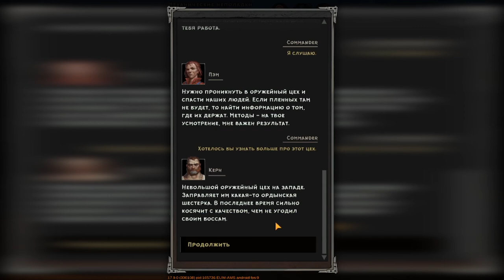Wasteland Punk: RPG-выживание в Апокалипсис part 1 / Wasteland Punk - post apocalypse open world RPG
Wasteland Punk — безумный новый мир будущего! Земля еще никогда не была таким опасным местом. Солнечная вспышка стала детонатором  в результате которой сгорело большинство средств производства электроэнергии. Из-за этого армейская система искусственного интеллекта США, которая контролировала ядерное оружие, сошла с ума и запустила сотни ракет по всему Земному шару, что и спровоцировало случившийся апокалипсис. Цивилизация была уничтожена. Мир стал опасным местом, полным мутировавших животных, экологических катастроф и безумия. Большая часть всего живого пала, некоторые особи мутировали, а выживших осталось невероятно мало. Но тут… на сцене появляешься ты! Пришло время показать, как стать настоящим лидером в мире апокалипсиса. Только ты и твоя команда сможете взять под контроль все безумие этого мира! Играй за лидера отряда наемников в пост-апокалиптическом открытом мире в жанре RPG.ВЫ оправитесь исследовать пустоши, добывать ресурсы и занимайся крафтом новых предметов, посещать бар, чтобы отыскать новобранцев и повысить уровень команды, а также подготовиться к сражениям с опаснейшими войнами из разных фракций.
Создай свой собственный отряд из 4 человек и исследуй пустошь!  Вас ждет интереснейший сюжет, процедурная генерация миссий и заданий, проработанный ИИ противников и не только. Здесь вам предстоит отыскивать союзников и расправляться с мутировавшими особями, путешествовать по опаснейшему миру, а также постараться взять под контроль старую заставу и найти способ доставить туда необходимые данные. Огромное количество интереснейших миссий уже ждет вас в Wasteland Punk - post apocalypse open world RPG, готовы ли вы стать настоящим лидером в условиях постапокалипсиса?